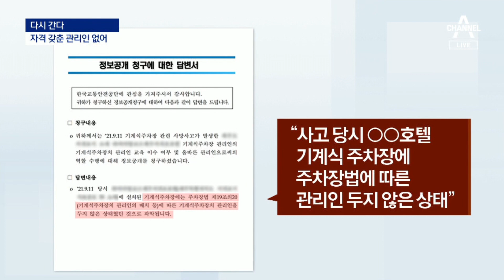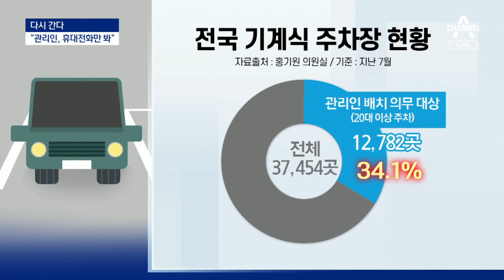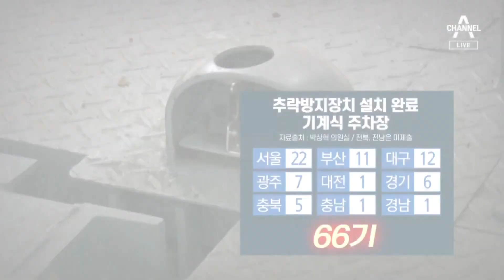[다시 간다]주차하다 추락… 불안한 주차장 지금은? | 뉴스A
[다시 간다]주차하다 추락… 불안한 주차장 지금은?

지난달, 제주도의 호텔의 기계식 주차장에서 30대 관광객이 추락해 숨지는사고가 있었습니다. 최근 3년간, 이런 기계식 주차장에서 사망하거나 크게 다친 사건이 10건이 넘습니다. 기계식이라 더 방치되는 안전 사각지대 문제, '다시 간다' 우현기 기자가 취재했습니다.

〈평일〉
08시 50분 김진의 돌직구 쇼
12시 00분 뉴스A 라이브
17시 20분 뉴스TOP10
19시 00분 뉴스A

〈주말〉
12시 10분 토요랭킹쇼·뉴스A 라이브
19시 00분 뉴스A

〈평일〉
08시 00분 라디오쇼 정치시그널 (유튜브 라이브)
08시 50분 김진의 돌직구 쇼
10시 20분 김진의 더라방 (유튜브 라이브)
12시 00분 뉴스A 라이브
15시 50분 강력한 4팀
17시 20분 뉴스TOP10
19시 00분 뉴스A

〈주말〉
12시 00분 토요랭킹쇼·뉴스A 라이브
17시 40분 뉴스TOP10
19시 00분 뉴스A